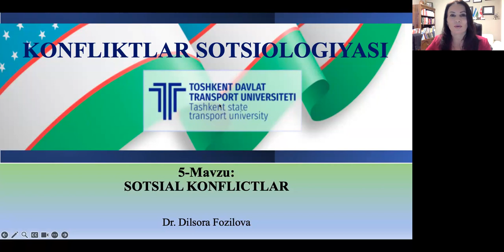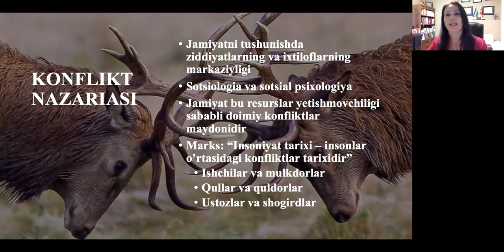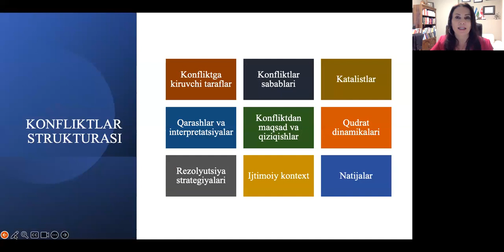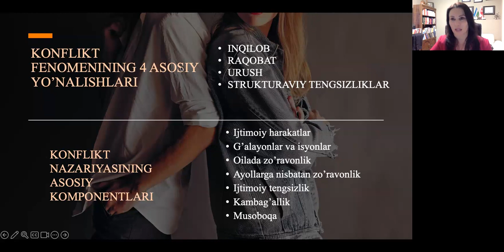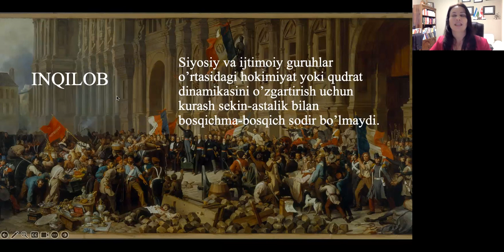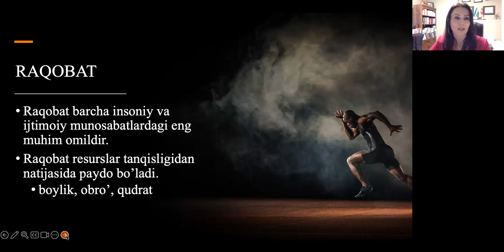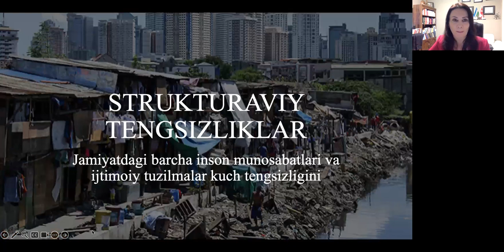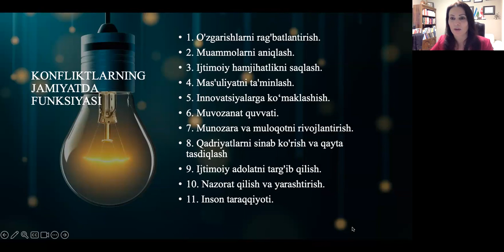IJTIMOIY KONFLIKTLAR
IJTIMOIY KONFLIKTLARNI KATEGORIYALASH

Siz kaleydoskopda turli naqshlarning paydo bo’lishini va o’zgarishini kuzatganmisiz? Kaleydoskop bir ko’zli durbinga o’xshaydi. Ichiga qarasangiz kichkina kichkina shisha bo’laklaridan kaleydoskop oynalarining bir biriga aksi tuvayli turli naqshlar paydo bo’lishini ko’rasiz. Kaleydoskopni sekin aylantirsangiz tasvir jilvalanib yangi naqshlarni hosil qiladi.  Qizil ranglar birlashib lolazorni yoki yashil ranglar saflanib archazorlarni eslatadi. Kaleydoskopni ozgina aylantirsangiz yangi bir naqshin dunyo kashf etasiz.

Men konfliktlarning sotsiologik analizlarini konfliktlarni kaleydoskopda ko’rishga o’xshataman. Sotsiologiya ham konfliktlarni turli shakl va ko’rinishlarida, turlicha kombinatsiya holatlarida o’rganishga intiladi. Biz maruzalarimiz davomida jamiyat juda murakkabligi to’g’risida ko’p gapirdik. Konfliktlar anashu murakkablikning asosiy elementlaridan biridir. Konfliktlarni o’rganishga sotsiologik yondashuvlaridan biri konfliktlarning ildizida yotgan iqtisodiy tengsizliklar, madaniy va diniy to'qnashuvlar, siyosiy kelishmovchiliklar va hattoki resurslar uchun kurash ehtimolliklarini o’rganishdir. Konfliktlardagi intensivlik omili esa anashu elementlarning kombinatsiyasi bilan bog’liq. Konfliktlar ba’zida ancha mo’tadil, boshqa payt sovuq urush kabi yashirin ammo xafli, gohida esa ochiq va tajavvuskor bo’lishi mumkin.

Lekin bu hammasi emas. Sotsiologlar, o’ta shaxsiy kelishmovchiliklardan tortib, jamoaviy ixtiloflar va global to'qnashuvlargacha bo'lgan konflikt turlarini o’rganadilar. Biz konfliktlarni o’rganishda vaqt omilini unutishga haqsizmiz. Ba’zi mojarolar tez va intensiv, boshqalari esa uzoq davom etadigan seriallarga o'xshaydi. Demak sotsiologlar konfliktlar ustida tadqiqotlar olib borishlari uchun konfliktlarni ko’p qirrali, ko’p o’lchovli, rang-barang va doimiy o’zgaruvchan jumboq sifatida tasavvur qilishlari lozim va o’zlarini ana shunday murakkab jarayonlarni o’rganishga tayyorlashlari kerak.

Dr. Dilsora Fozilova

Dr. Dilsora Komil Fozilova.
University of British Columbia. Canada
Britaniya Kolumbiya Universiteti. Kanada